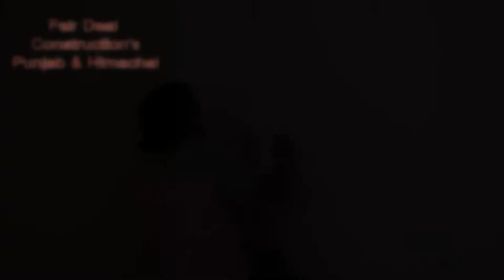Painting work Demonstration FAIRDEAL 25 9 N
fair deal construction company Punjab

Painting work Demonstration